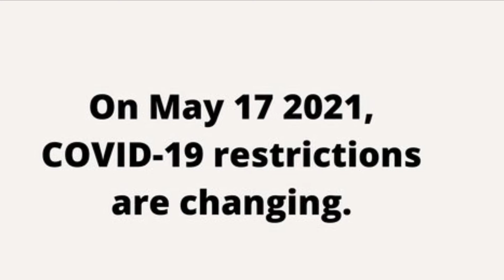Czech - COVID-19 Update - May 17 2021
This video provides an update in Czech about the changes to COVID-19 Restrictions in the UK from May 17 2021.

1. From May 17 2021 COVID-19 rules are changing.
2. From Monday, 6 people or 2 households can meet inside.
3. Up to 30 people can meet in groups outside.
4. Restaurants can open for indoor table service.
5. Indoor entertainment venues can open and you can attend adult exercise classes and group sports.
6. You can stay in hotels, and up to 30 people can attend weddings, funerals and other important ceremonies.
8. Please continue to practice Hands Face Space where possible
9. Keep windows open in your house to ventilate when you have visitors
10. Please have your vaccine when you are offered it.
11. Thank you

This message was recorded by Daniel Balaz of Connecting Roma